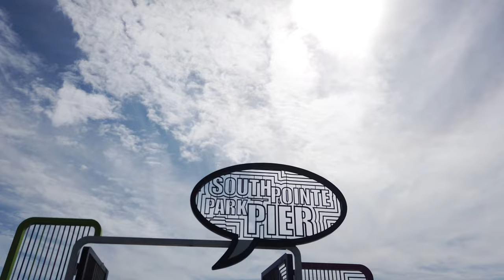【4K】South Beach Miami - South Pointe Park - Day Walk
A Monday stroll on the promenade of South Pointe Park, on the southern most tip of South Beach.  It was a bit calm during this time, but still was able to catch some nice scenes.